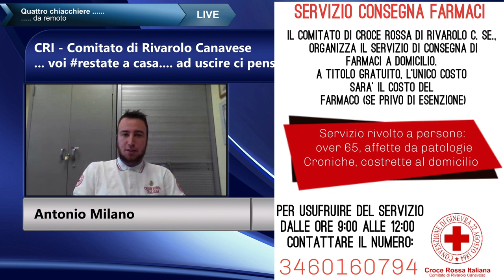Quattro chiacchiere ..... in remoto con..... Antonio Milano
Questa sera a “le interviste da remoto", Antonio Milano (CRI – Comitato di Rivarolo Canavese ) per raccontarci del nuovo servizio di consegna farmaci a domicilio, della raccolta fondi pro Croce Rossa e del servizio di Volontario Temporaneo